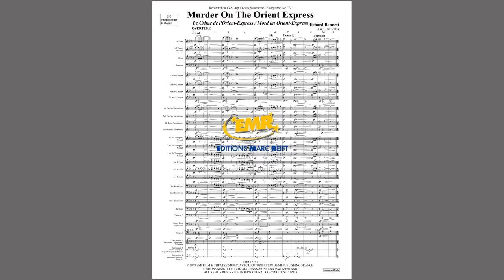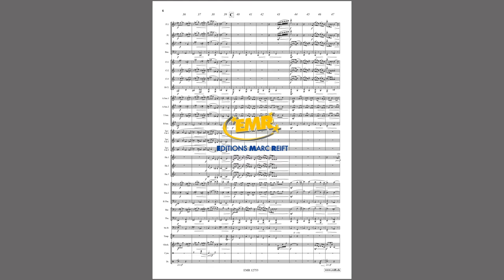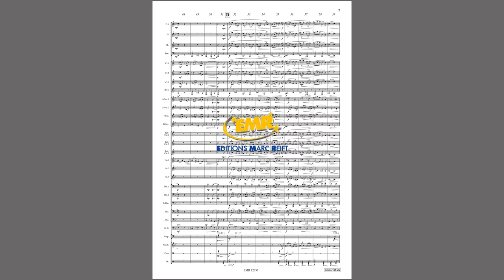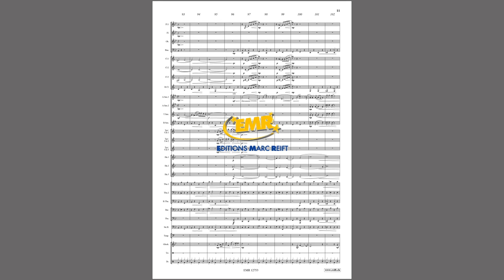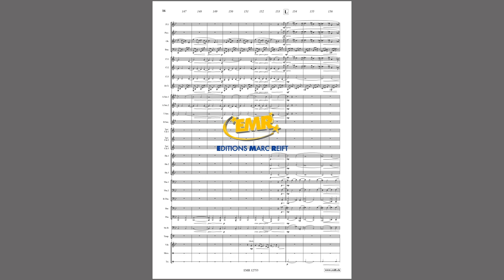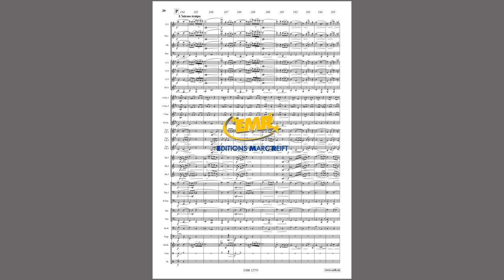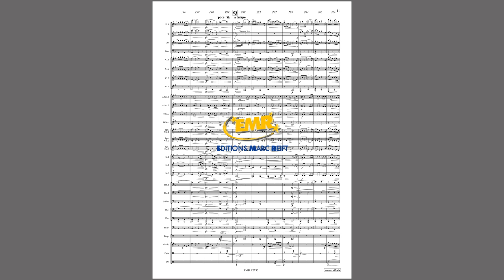Editions Marc Reift – Richard Bennett: Murder On The Orient Express - for Concert Band